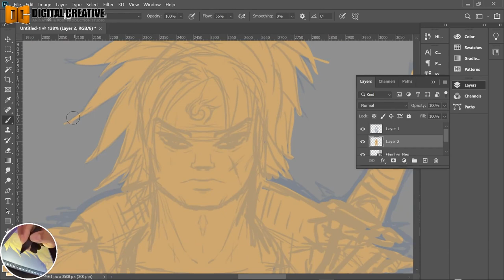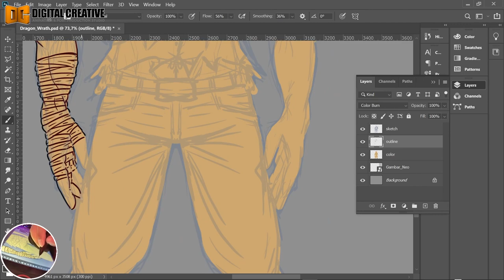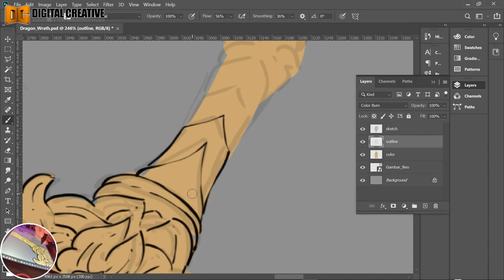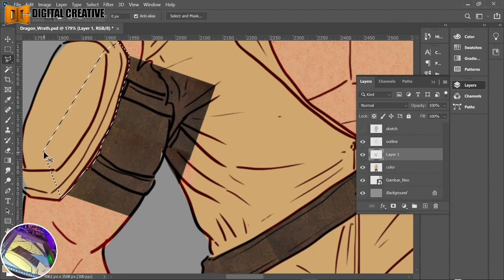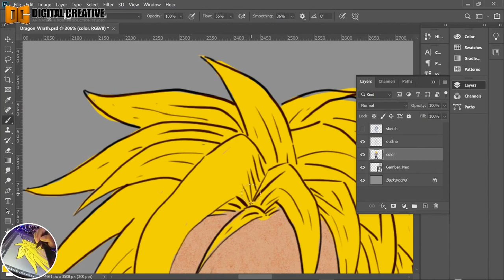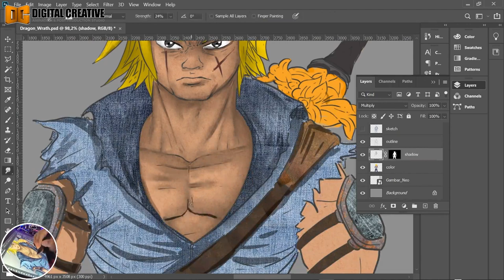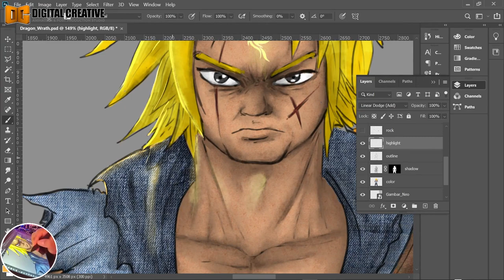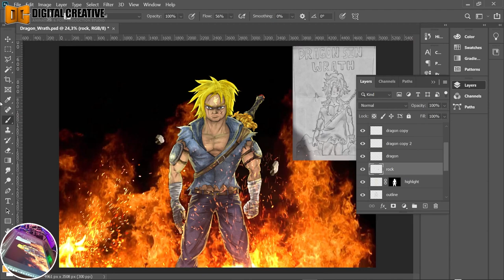Re-Drawing My Son's Artwork with XP-Pen Artist 12 Pro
Kali ini saya akan share proses menggambar ilustrasi di photoshop. Gambar ini saya buat berdasarkan sketsa atau Artwork yang dibuat oleh anak saya, Neo. Tempo hari kebetulan saya lihat gambar ini ditempel di dinding kamarnya, dan sepertinya sangat menarik untuk digambar ulang.
Ok...selamat menonton dan semoga video ini dapat bermanfaat...!

Salam kreatif...!!!